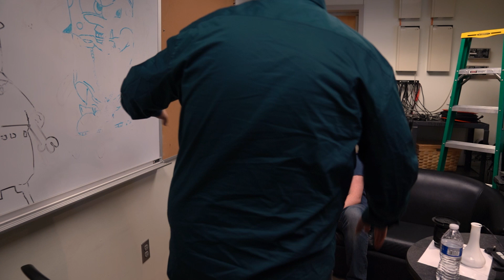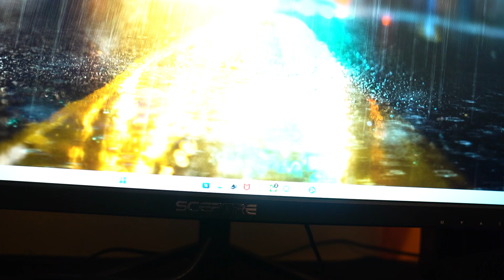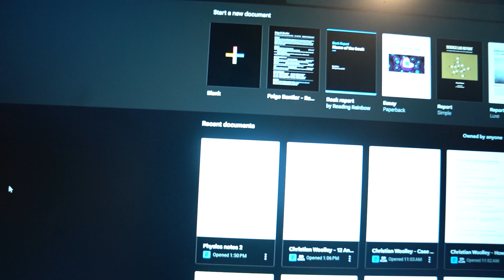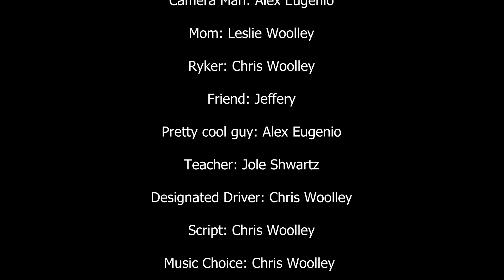Split 2023 Hornet Hive Film Festival